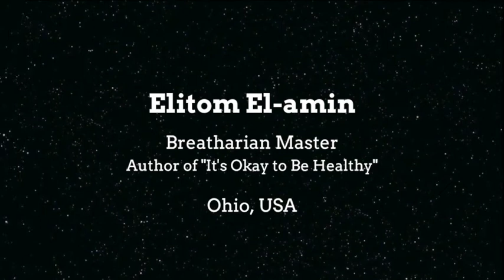Pranic Festival - Elitom "Instruction Manual - Taking life to the cutting edge level"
Join us for the PRANIC Festival - August 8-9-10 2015!
THE ULTIMATE INSPIRATIONAL EVENT for Consciousness Explorers, Yogis, Visionaries, and Human Pioneers. * Activating New Paradigms * Merging Ancient Alchemy with Futuristic Inner Sciences * Self-Healing & Rejuvenation * Living on Light * Living From Love * Alchemy, Inner Mastery * Nurturing Soul-friendships * Celebrating Peace, Harmony, Joy! * Cocreating Paradise on Earth! *